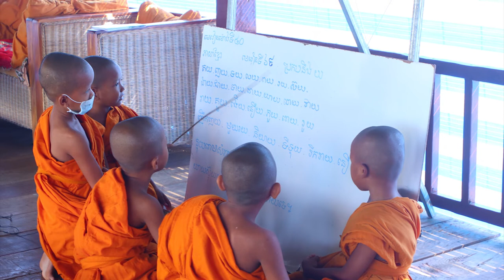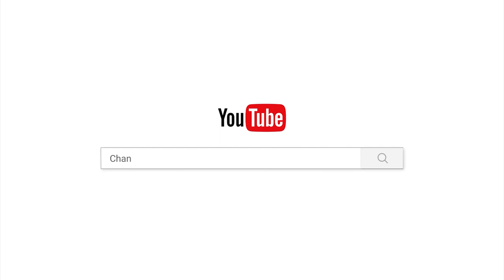រឿងសម្លាញ់មិនដឹងគុណ/Chan Sochun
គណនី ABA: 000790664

Chan_Sochun ចាន់_សុជន វត្តប្រាសាទស្រះកណ្តាល_#(ខ្ចាស់)